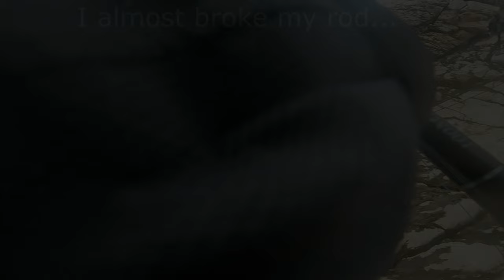MAHI MAHI (MiST JIG - CHESTER 80G )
ROD : YAMAGA BLANKS BLUE SNIPER 100MH
REEL : SHIMANO TWIN POWER 10000HG
LURE: MiST CHESTER 80G
FISH: MAHI MAHI ( LAMPUGA )

FOR ALL INFORMATION ABOUT MiST PRODUCTS